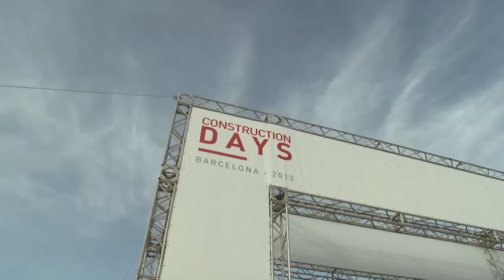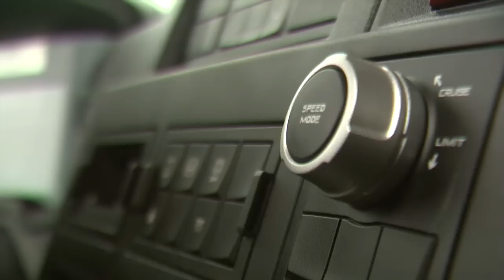RENAULT TRUCKS K : la robustesse 100 % acier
André Godeloup et Truckeditions vous présentent sur le terrain et au volant, le véhicule phare de l'emblématique gamme construction RENAULT TRUCKS.

Venez faire un tour à bord du K avec nous, direction Barcelone en video... Et découvrez ce qui fait la particularité de cette nouvelle gamme K...

Plus d'infos sur le K RENAULT TRUCKS sur Truckeditions :-)

Intervenants dans ce reportage Truckeditions : M. Aymeric FOUILLET, responsable ventes gammes construction RENAULT TRUCKS - M. André GODELOUP pour Truckeditions

Journaliste reportage video André GODELOUP
Images Sébastien PÉRESSE
Montage Sébastien PÉRESSE
Production exécutive GODELOUPROD